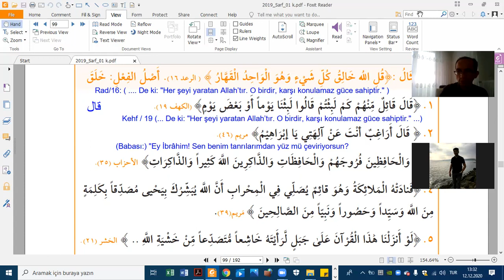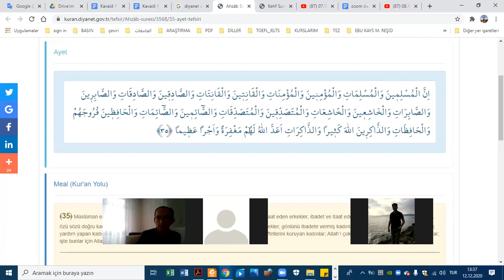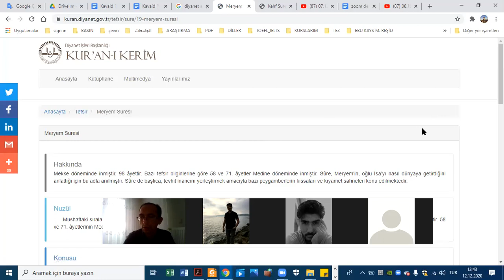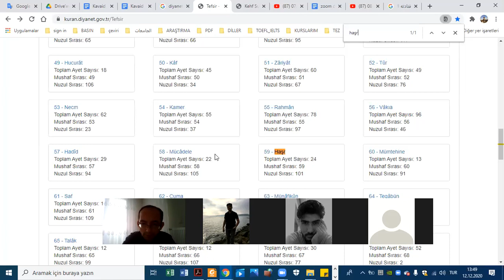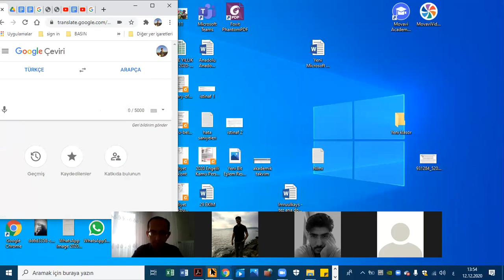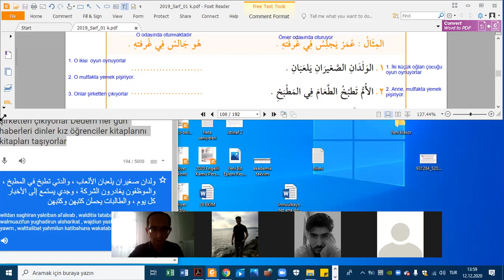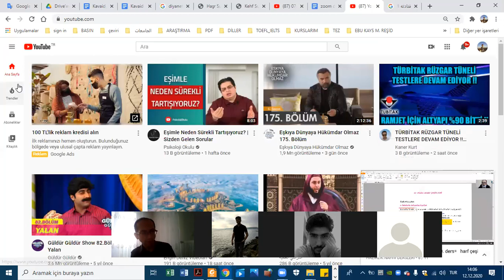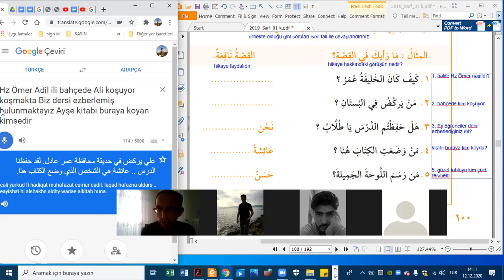12.12 2020 / arapça 1-b - 2. öğrt / sarf / 10. ders= ismi fail / 1. bölüm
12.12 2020 / arapça 1-b  - 2. öğrt / sarf / 10. ders= ismi fail / 1. bölüm